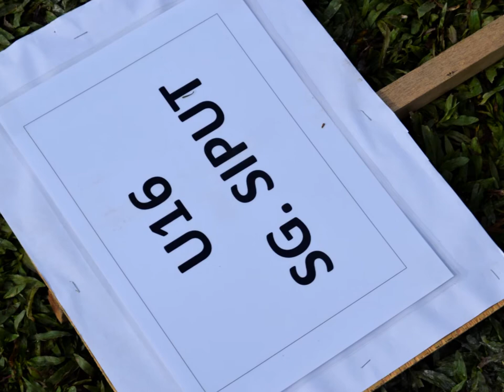Uma’G Creations - MIFA-SSIA CHAMPION PERAK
MIFA-SSIA CHAMPION PERAK
Uma'G Creations
K.S.Umabathy